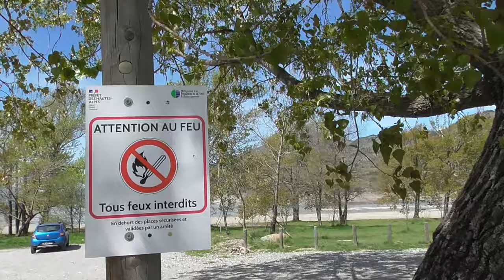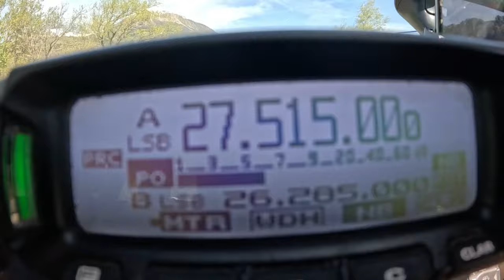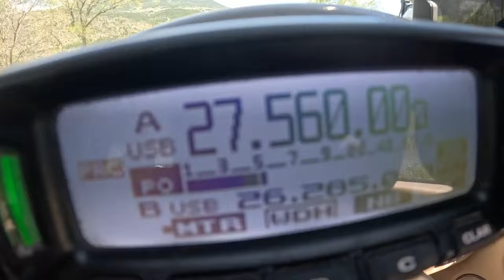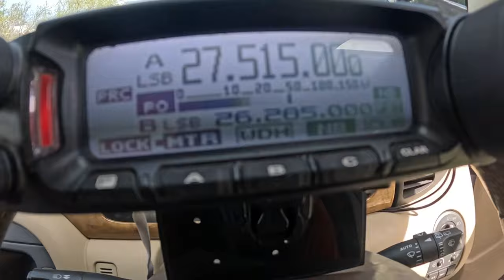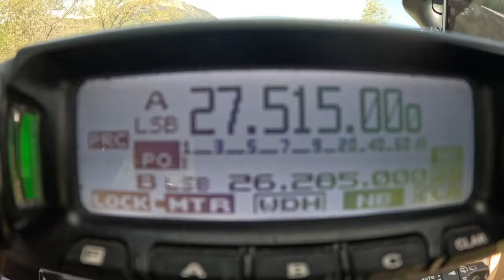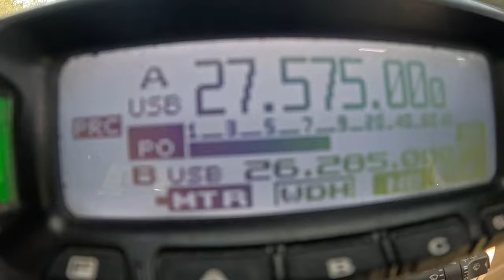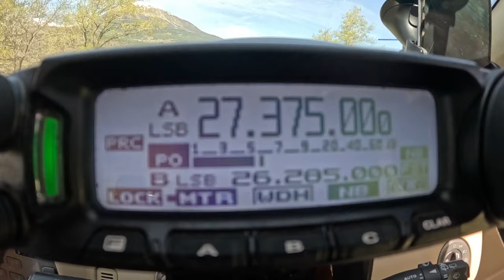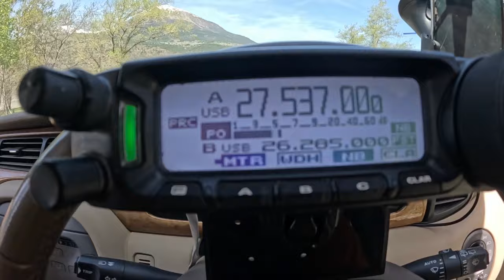Swingin Moxon Antenna About At The Lake ~ +New DXCC On 60cm./2ft.Firestik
*New DXCC On My 2ft./60cm. Firestik*
(I Messed Up But It Worked Well!)
34RC079 ~ Elio ~ Canary Islands
112AT149 ~ Bassam ~ Lebanon
*195CO2034 ~ David ~ Grenada*
2WV311 ~ Scotty ~ USA
9unit551 ~ Sam ~ Canada
5SD9318 ~ Jimmy ~ Venezuela "OkeeDokee"
P.S. My GoPro12 No Likey My FT891 Screen